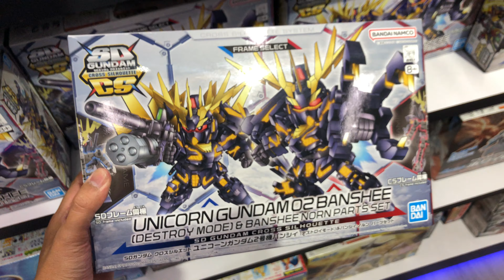4K | Gunpla Shopping in Malaysia | Hunting SD Gundam Banshee | Gamers Arena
Lucky me Gamers Arena just added the SD Gundam Cross Silhouette: Unicorn Gundam 02 Banshee (Destroy Mode) & Banshee Norn Parts Set on their shelf, so I went to go get it!

[Location]
Gamers Arena @ 1 Utama
Lot S123A, 2nd Floor (Old Wing, 1 Utama Shopping Centre, Lebuh Bandar Utama, Bandar Utama, 47800 Petaling Jaya, Selangor

If you love Gunpla, follow this one

[Blogger]
All my customize Gunpla and toys